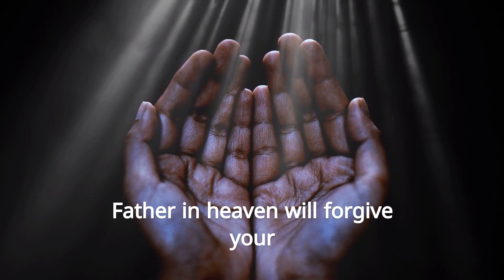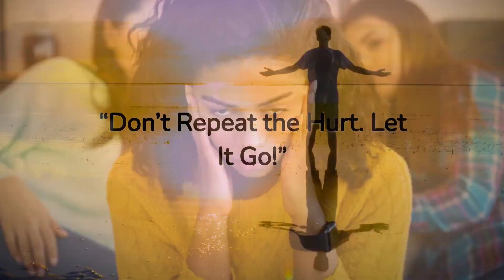“Don’t Repeat the Hurt. Let It Go!” by 40 Days of Love Series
“Whenever you pray, forgive anything you have against anyone. Then your Father in heaven will forgive your failures.”  Mark 11:2 (GW)

When people hurt us, we have two natural tendencies: to remember and to retaliate.

But that’s not what 1 Corinthians 13:5 tells us to do: “Love does not count up wrongs that have been done” (NCV).

So how should you respond to the people who have hurt you? How do you handle all of those wounds and hurts that you’ve stockpiled in your memory?

Don’t repeat them. Instead, delete them. Let the hurts go. Forgive, and get on with your life.

When we get hurt, we tend to repeat that hurt in three ways: emotionally in our minds, relationally as a weapon, and practically by telling other people.

First, we repeat it by going over and over it in our mind. But resentment is self-destructive. It only perpetuates the pain. It never heals; it never solves anything. Whatever you think about most is what you move toward. If all you think about is how much you’ve been hurt in the past, then you’ll only move toward the past. But if you focus on the future, then you’ll move toward the future. If you focus on potential, then you’ll move toward the potential.

Second, we repeat our hurt in relationships. We use hurt as a wedge and a weapon. We say things like, “Remember when you did that?” or “But you did this!”

The Bible says in Proverbs 17:9, “Love forgets mistakes; nagging about them parts the best of friends” (TLB). Nagging also parts marriages and every other relationship you have. Nagging doesn’t work.

Third, we repeat our hurt by telling it to other people. It’s called gossip! We tell everybody else except God and the person with whom we have the problem.

Did you know that God hates gossip? He hates it as much as he hates pride—because that’s what gossip is. Gossip is pure and simple ego, or trying to make ourselves look and feel better. Every time you share gossip, you are being prideful, and God hates pride and gossip.

Love keeps no record of wrongs. Love doesn’t repeat a wound so that it turns into resentment or gossip or pride.

Mark 11:25 says, “Whenever you pray, forgive anything you have against anyone. Then your Father in heaven will forgive your failures” (GW). This verse in the Amplified Bible says to “let it go.”

Love responds to hurt by letting it go.

What hurt that you have rehearsed over and over in your mind do you need to let go of today?
Why do you think it’s easier to nag about a mistake rather than forgive it? Is it really easier in the long run?
What do you need to change about the way you respond to gossip?